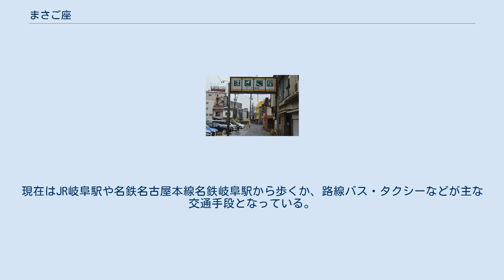まさご座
アーチ まさご座（まさござ）は、岐阜県岐阜市春日町1丁目15（西柳ケ瀬）にあるストリップ劇場。
客席数は86席。
 太平洋戦争終戦後の1947年（昭和22年）、玉木喜平が芝居小屋として開館させた。
歌謡ショー・浪曲・漫才・宝塚歌劇・剣劇などの興行を行い、三波春夫、村田英雄、コント55号、間寛平、宝塚のトップスターなどが来館している。
1960年（昭和35年）の映画館名簿には本館も真砂座として掲載されており、木造2階建て、定員500人、邦画・洋画を上映していた。
映画の隆盛やテレビの普及とともに客足が低迷し、女剣劇の一座が胸元をはだけたお色気路線を打ち出すようになると、その頃がストリップ劇場への転換期だった。
 夜間のまさご座 1963年（昭和38年）頃に現在の建物が完成し、ストリップ劇場に転換した。
玉木喜平の長男である玉木健洋は近隣の朝日映画劇場の支配人をしており、玉木喜平の次男の玉木国大は朝日映画劇場で映写技師を3年間務めた後、まさご座に移って照明係となった。
1967年（昭和42年）には玉木喜平が死去し、26歳の玉木国大が2代目館主となった。
玉木国大は九州出身の踊り子と結婚している。
 2018年（平成30年）11月時点では東海地方（東海3県）唯一のストリップ劇場である。
インスタグラムなどのソーシャル・ネットワーキング・サービス(SNS)を用いた情報発信を積極的に行い、若者や女性の観客に対するPRに力を入れている。
 劇場内はすりばち状であり、じゅうたんが敷かれた座席に靴を脱いで入場する。
劇場内での飲食も可能であり、場合によっては寝転んで観劇することも可能である。
また場内は緞帳やレース調のカーテンなどを多く用いた宮殿風の凝った装飾となっている。
弁当を持参して一日中観劇する常連客もいる。
若い踊り子には全国から追っかけファンが訪れる。
 興行の形態としては、通常セミプロダンサー1名+プロダンサー4名の編成となっているが、いわゆる素人興行などがある時は変則的な香盤編成となる場合がある。
2010年4月より、セミプロダンサー2名+プロダンサー3名の編成になった。
通常香盤順は、1.セミプロ①、2.プロ①、3.セミプロ②、3.プロ②、4.プロ③、日替わりでセミプロ①と②が交代する（プロ香盤順は固定）。
なお2006年よりお盆時期を除き、原則として毎月11日～20日は休演となっている。
1・3・5・7・8・10・12月の31日は曜日にかかわらず休演。
2月は、11日～末日まで休演。
 劇場へのアクセスは便利ではない。
かつては至近に路面電車である名鉄岐阜市内線本郷町停留所があったが、名鉄岐阜市内線は2005年（平成17年）に廃線となった。
現在はJR岐阜駅や名鉄名古屋本線名鉄岐阜駅から歩くか、路線バス・タクシーなどが主な交通手段となっている。